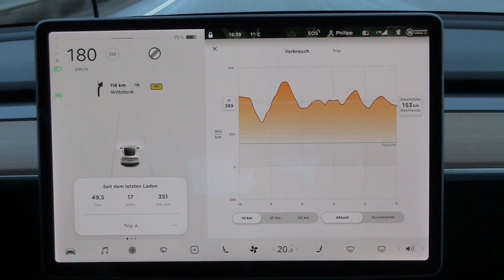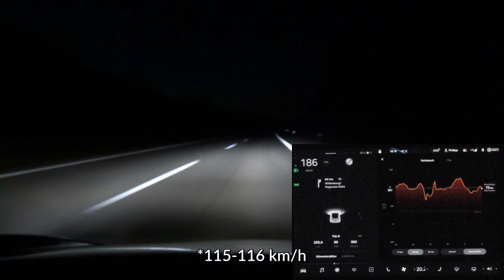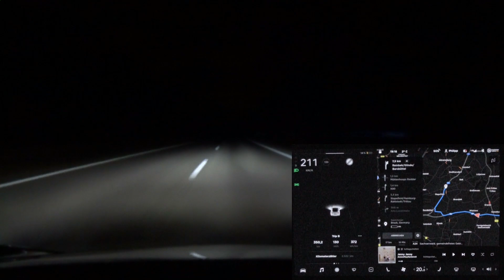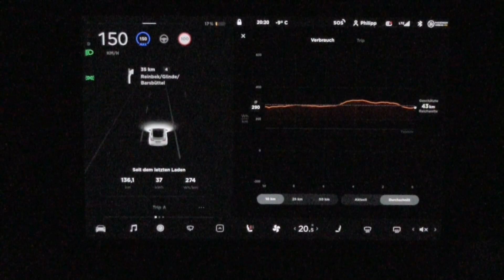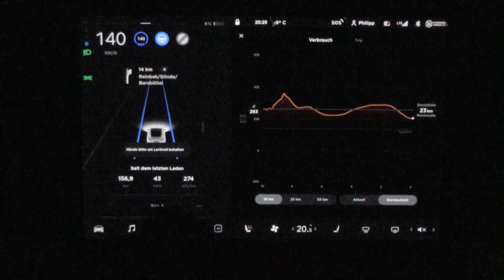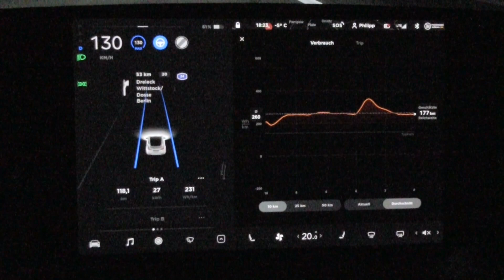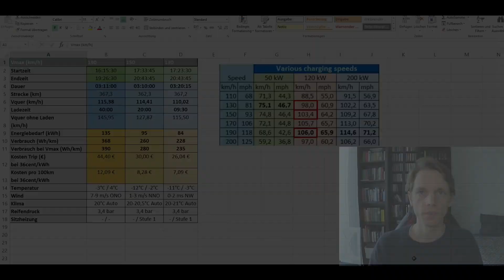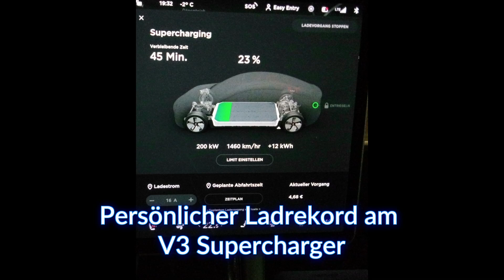#7 190 km/h Challenge | Tesla Model 3 (2021) Long Range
In diesem Video gehe ich der Frage nach: Ist 190 km/h wirklich die schnellste Reisegeschwindigkeit im Tesla Model 3 (inkl. Ladestopps)? Die Inspiration zu diesem Video kam von Bjørn Nylands Video zu diesem Thema:

Viel Spaß mit dem Video:
00:00 - Einleitung
00:52 - Runde 1: Vmax = 190 km/h
14:06 - Runde 2: Vmax = 150 km/h
23:10 - Runde 3: Vmax = 130 km/h
30:13 - Auswertung
37:43 - Verabschiedung